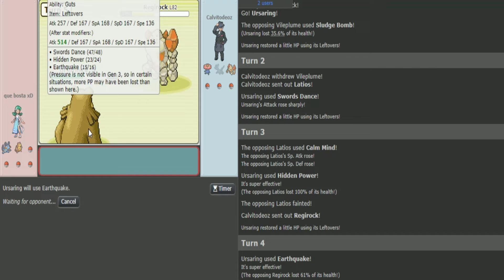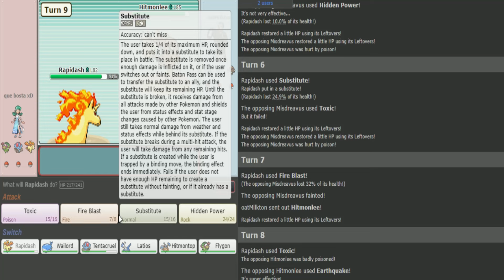Jogando com toda a serenidade possível